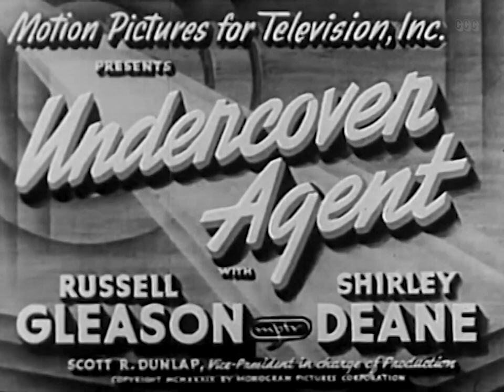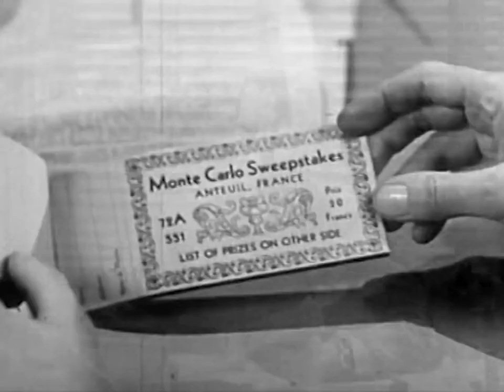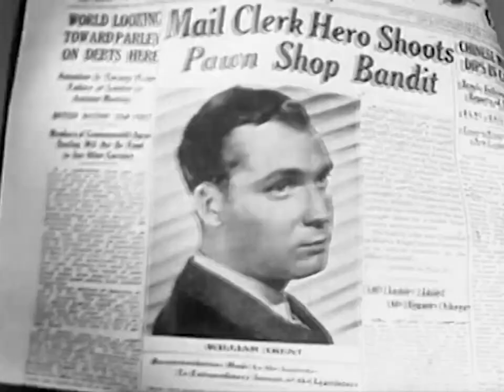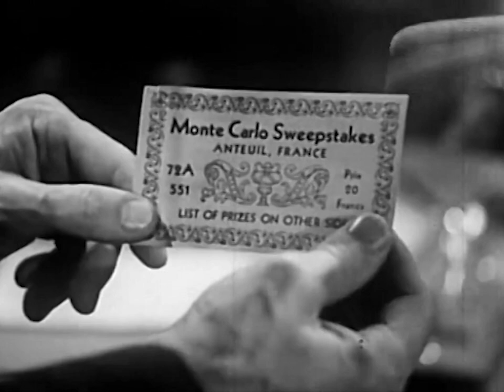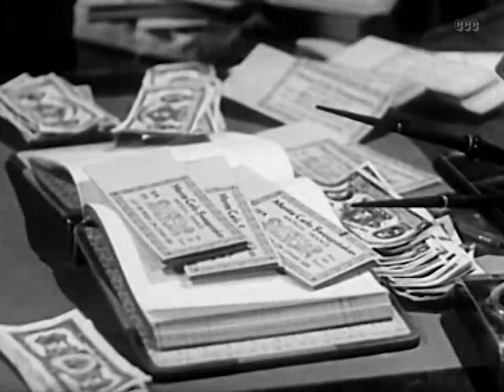Undercover Agent (1939) Crime, Drama Classic Movie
The Most HUNTED Man in the World!
 A railway postal clerk goes after a sweepstakes counterfeiting ring.

Director: Howard Bretherton
Writers: Milton Raison , Martin Mooney
Stars: Russell Gleason, Shirley Deane, J.M. Kerrigan
Genres: Drama, Crime, Noir